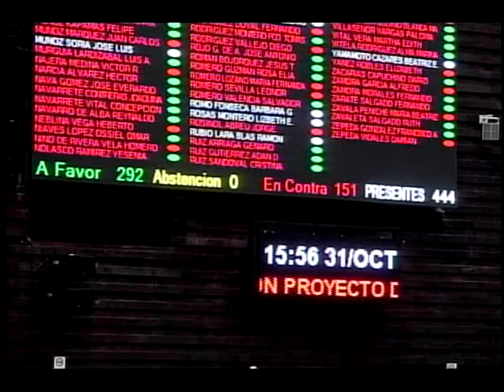Aprobación Ley del IVA, IEPS, Federal de Derechos, ISR, IETU e IDE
Se aprueba por 293 votos a favor, 151 en contra y 0 abstenciones la minuta que reforma, adiciona y deroga diversas disposiciones de la Ley del IVA, de la Ley del IEPS, de la Ley Federal de Derechos, expide la Ley del ISR y abroga la Ley del IETU y la Ley del IDE.